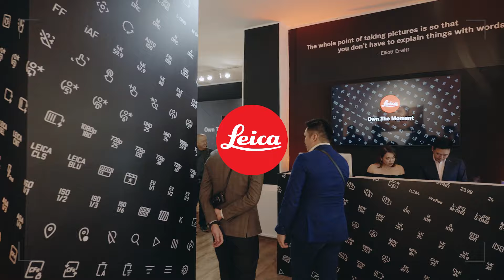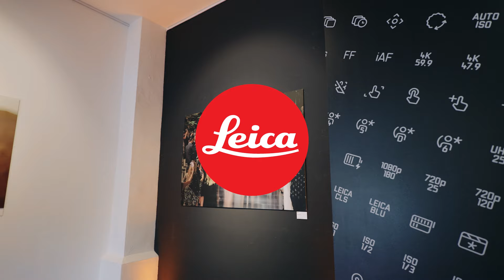SL3 Launch | Own the moment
Re-live the moments at the SL3 Launch, where we celebrate an exciting new milestone into the Leica family.

Heartfelt gratitude and thank you to all the members of the Leica family and fans who joined us to celebrate the unveiling of the Leica SL3. Your presence and participation truly transformed this event into a memorable occasion.​

We extend our thanks to our partners who supported us throughout the event: Hahnemühle (@hahnemuehle), Luxasia (@LUXASIAGroupSG), ARTitude Galleria (@artitudegaleriasg); Srishti Digilife Singapore (@srishtidigilife.sg).​

The new Leica SL3 stands as a testament to Made in Germany, outstanding image quality, robustness, and a fantastic user interface. For more information and a first-hand experience, visit us at the Leica Stores. LeicaCamera Leica #🔴📷 LeicaSG LeicaStoreSG​